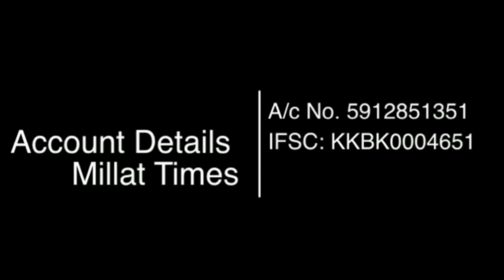10000 दलितों के बौद्ध धर्म अपनाने पर जबरदस्त बवाल, धर्म गुरुओं के बीच शुरू हो गई लड़ाई।Millat Times